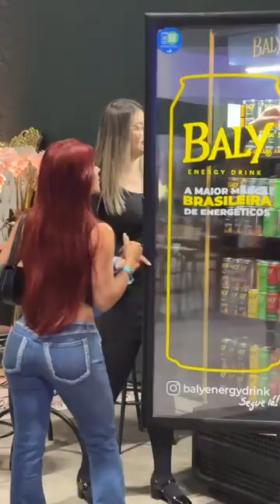Estou fazendo um curso de coaching 😱